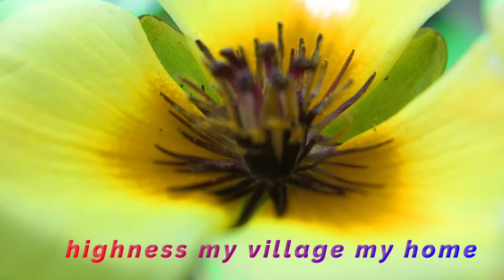Lotus family and nature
Home around peace